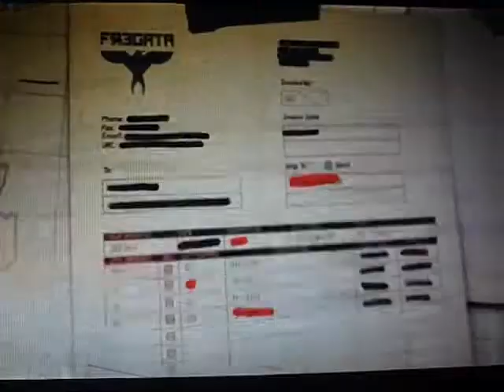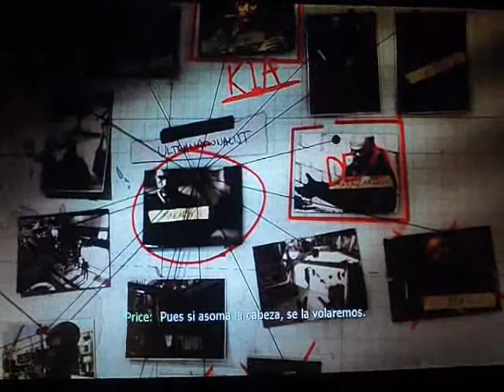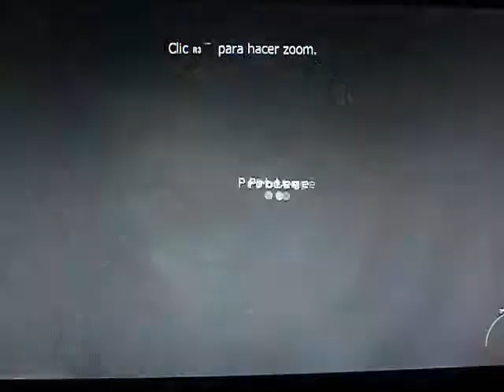Call Of Duty MW3 | Campaña| Penetrando Africa | Comentado por seten3000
Bueno aqui estamos nuevo capitulo  de la campaña de mw3 espero que os guste
 y pedir perdon si alguien se ofende por los chistes malos  que sepáis que apostamos por la igualdad entre razas.
Este capitulo os servirá para informaros de los videos próximos.